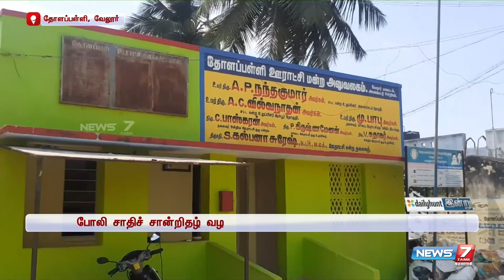போலிச் சான்றிதழ் வழங்கி தேர்தலில் வெற்றிபெற்ற ஊராட்சி மன்ற தலைவர் மீது வழக்குப்பதிவு